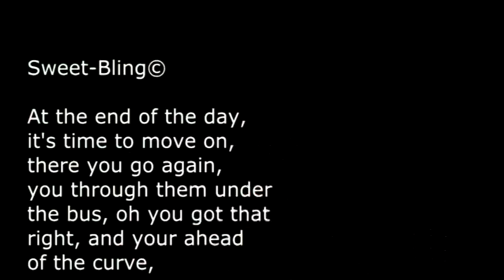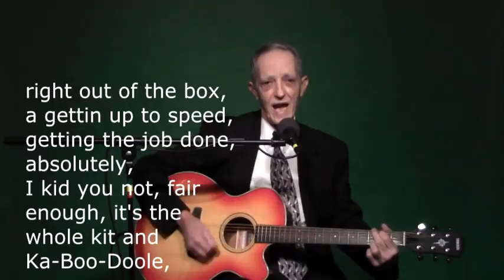Frank Allwein Lyrics